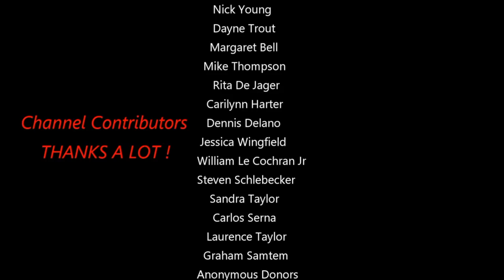Live Moon With A CGXL 1400 HD Telescope On August 20th 2018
First time I see this type. Live footage of the moon on August 20th 2018 with a CGXL 1400 High Definition Telescope. THANKS!